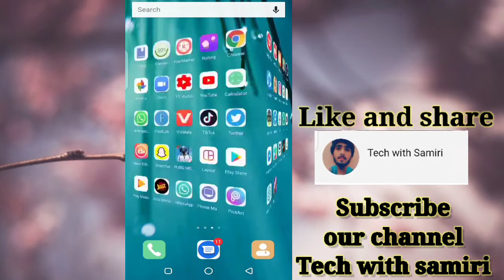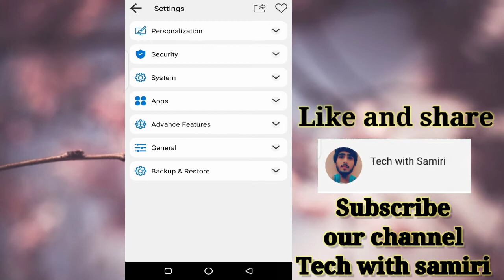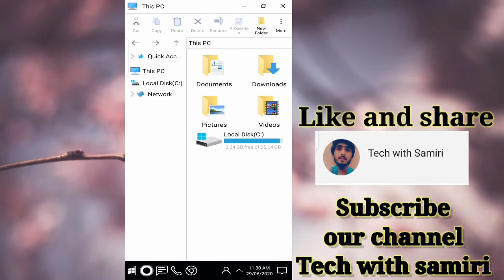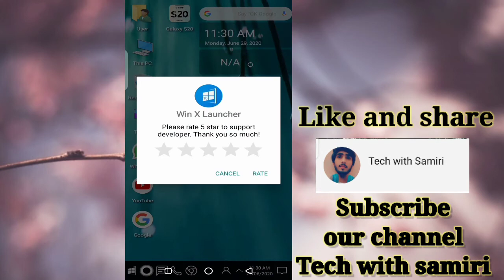How to change mobile into laptop || ProgrammingWhoop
in this video i will tell you how to change mobile into latop
during this trick you feel that your mobile look like laptop
f you like this video then like my channel

my other videos link on whatsapp tricks are given below:
How to hide the whatsapp chat
link:

 how to lock chat in simple  whatsapp

 how to install whatsappp gb

how to change whatsapp gb into simple whatsapp.

how to set verification code in whatsapp